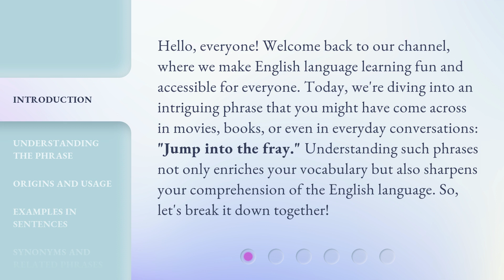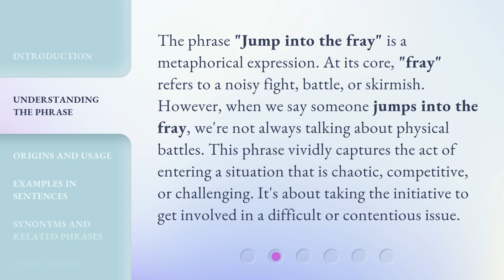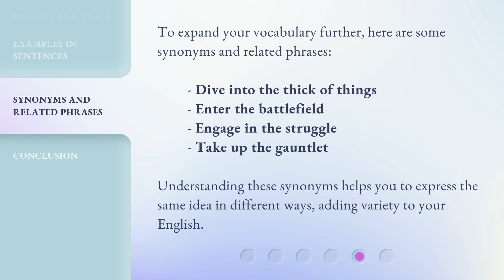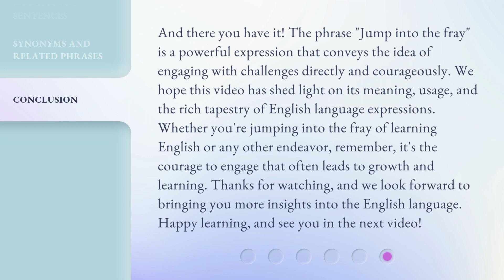Jumping Into The Fray: Mastering The Art Of Engagement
00:00 • Introduction - Jumping Into The Fray: Mastering The Art Of Engagement
00:39 • Understanding The Phrase
01:12 • Origins And Usage
01:49 • Examples In Sentences
02:32 • Synonyms And Related Phrases